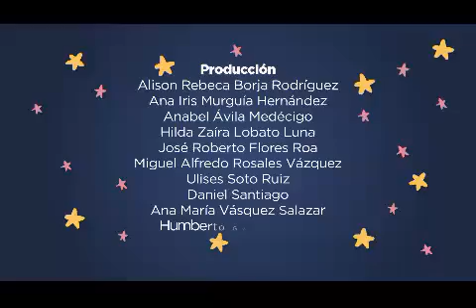21. Santiago, cantante de son jarocho